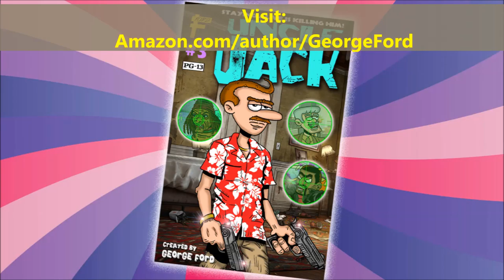Uncle Jack #3 comic book [OFFICIAL TRAILER]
Issue #3 of the "Uncle Jack" comic book series has been released. Created by the man who brought you the popular webcomic series "Addanac City", this comic has it all.

Series star Uncle Jack is doing all he can to save the life of a scorned prostitute who's marked for death by the vicious Voodoo Lady as well as her disgruntled ex-lover, the esteemed Governor Joe Russell.

Can escaped convict/undercover government operative Jack Addanac save the day? Purchase this eComic from Amazon for your Kindle, iPad, or other mobile device/tablet to find out!

To order Uncle Jack #3